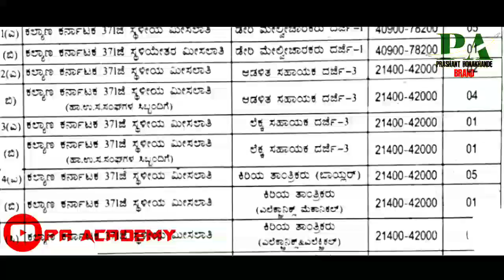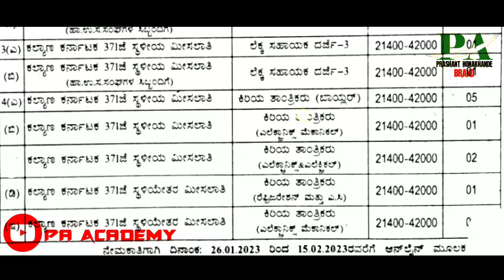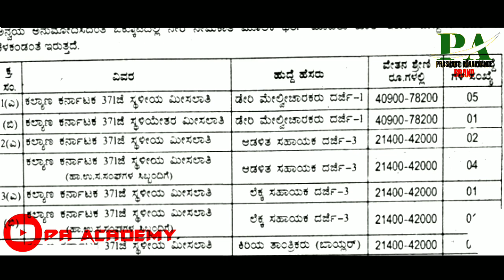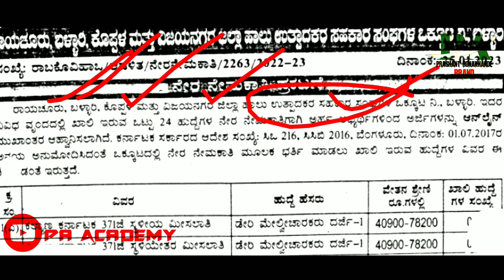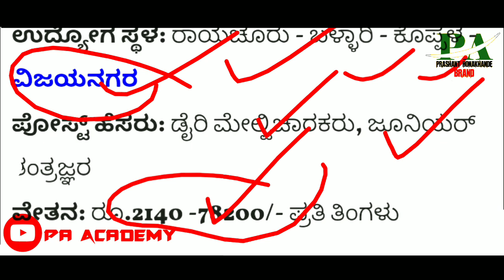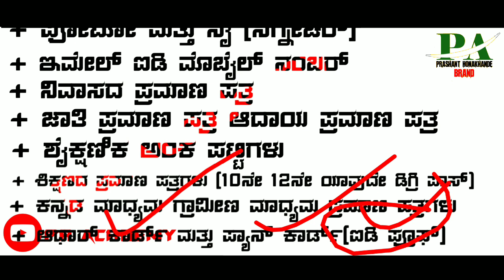Kmf Department Latest Jobs Recruitment in Karnataka |Karnataka Latest Government Jobs Recruitment